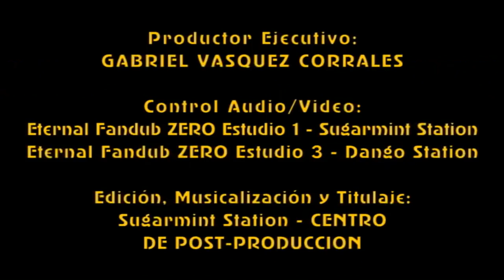Touhou Chibi Project: Cirno tiene Injerto de Gallina - Fandoblaje Latino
***Leer Descripción Abajo***

Por fin... Una primicia de primicias con este fandub cortísimo.

Este corto es basado en una reconocida serie de videojuegos: "Touhou Project"
La trama de esta historia es acerca de la Hada de Hielo, Cirno... Quien, tiene un problema de identidad, si dice que vuela como un pájaro, que incluso hasta se cree pájaro (Cualquiera sea: Canario, Gallina, Gorrión, etc) hasta tal punto de, según ella, tener un nuevo poder además del hielo: empollar y producir huevos.
Y el problema de identidad está también afectando a los más cercanos, en ese caso, la Miko guardiana del Templo Hakurei, Reimu.
Sus huevos están molestándola, pero se viene lo peor cuando estos eclosionen.

Talento Artístico:

Cirno: Angélica Reyes
Reimu Hakurei: Ana Lu "Mizusu22Kawaii"
Narración: Xerios Fandub (No Acreditado)

Libreto y Dirección General: Xerios Fandub

Notas:

- Mucho antes del lanzamiento se pensó el guión en Octubre de 2011, con las voces de "Karlagreenlow" como Cirno (Ella interpretó "Odenpa Love Girl") y "Saku1428" como Reimu (La interpretó en "Touhou Anime Project - Musou Natsu Sato"), aunque la última declinó por no querer hacer voces chibis, así que Angélica iba a tomar el papel.

- Sin embargo, El guión fue lanzado un 16 de Agosto de 2012, y Angélica fue la primera en grabar como Cirno. Se seguía pensando en "Saku1428" para Reimu a pesar del impedimento, pero el papel lo tomó "Mizusu22Kawaii" con unos resultados espectaculares (Mizusu entregó hoy el audio)

- El guión fue algo improvisado en parte, aunque toma el sentido en fin.

- Se usaron sonidos separados para reconstruir la pista de los mismos y se pensó también en colocar un sonido de fondo (Es el sonido del bosque)

- Como al filtrar la pista en japonés no se pudo quitar del todo las voces, el tema de Cirno en esa versión cómica lo reconstruí en el FL Studio.

- Y también, como es un fandub muy corto, los créditos finales también lo son.